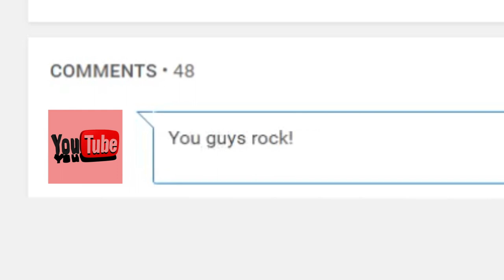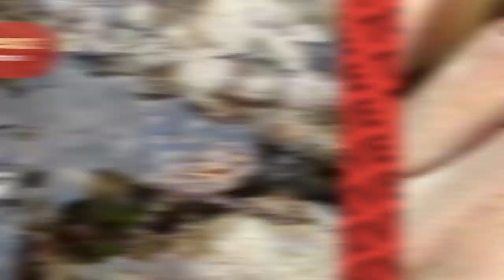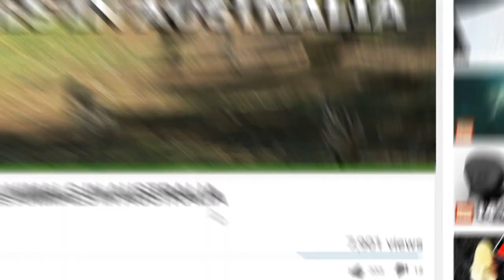Top 10 Most DANGEROUS ANIMALS In AUSTRALIA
Hey YouTube, Jim here! Welcome to Top10Archive! Each year, thousands of people visit Australia to enjoy its beautiful beaches and spectacular outback. However, the land down under is also known for something more sinister – its vast array of killer creatures – and that’s what we’re interested in. For this installment, we'll be once again omitting humans from our list.

10. Blue-Ringed Octopus
9. Stonefish
8. Irukandji jellyfish
7. Sharks
6. Box Jellyfish
5. Sydney Funnel Web Spider
4. Eastern Brown Snake
3. Saltwater crocodile
2. Dogs
1. Honey Bees